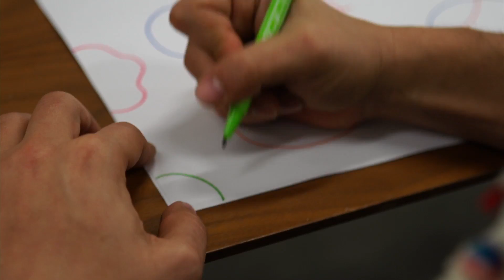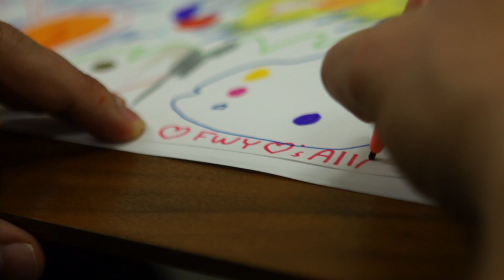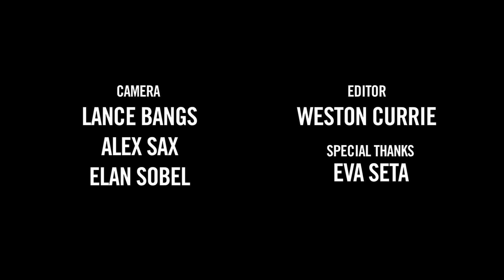FriendsWithYou - Artists Talk with Alia Shawkat and Lance Bangs - The Artist's Studio - MOCAtv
Samuel Borkson and Arturo Sandoval III are FriendsWithYou. Their sole aim is to spread the positive message of Magic, Luck, and Friendship™.

Turning the austerity and inaccessibility of the fine art world on its head, FriendsWithYou create immersive, depoliticized environments in which viewers can become participants and players. Conceptually, FriendsWithYou's experiential art work is in conversation with Relational Aesthetics and the work of Jeff Koons, Takashi Murakami, and Damien Hirst. In practice, Borkson and Sandoval make work whose power lies in its ability to provoke curiosity, laughter, and connectivity.

In Part I, FriendsWithYou talks about the genesis and lifespan of their various large-scale projects. In Part II, FriendsWithYou and Alia hang out in the duo's Los Angeles studio.

Produced and Directed by Lance Bangs
Edited by Weston Currie
Animation and titles by Johnny Woods - johnnywoods.com

ArtIsForYou20